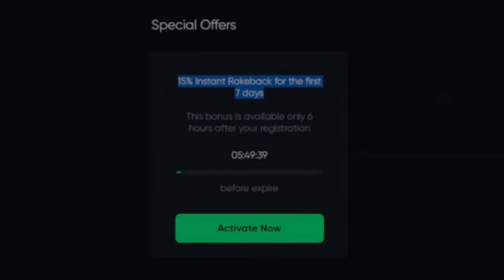I got MY ALL TIME BIGGEST WIN EVER - $1,400 SPINS on SKY BOUNTY!! (Bonus Buys)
In this video, I was up early trying to record some videos when I decided to go check out the new slot from Pragmatic Play called Sky Bounty! Last time I had tried this slot it was in my recent Wheel Decide video and it didn't do that well. So, I felt like I was due and let's just say it did too! It decided to pay out my new biggest win ever!

Check out @HaddzyYT for showing up in the video!